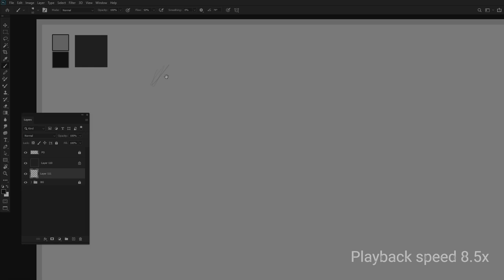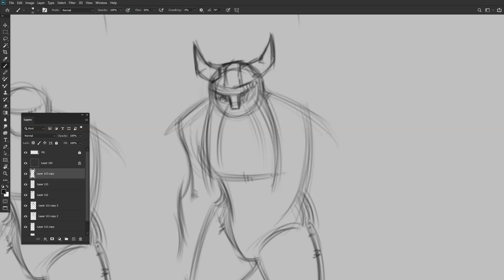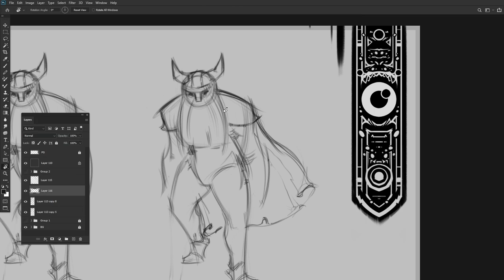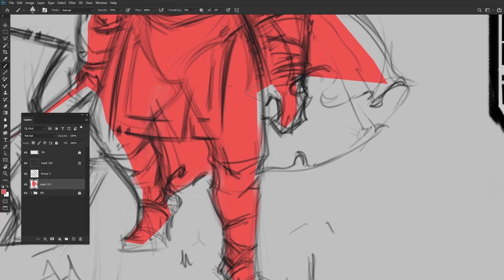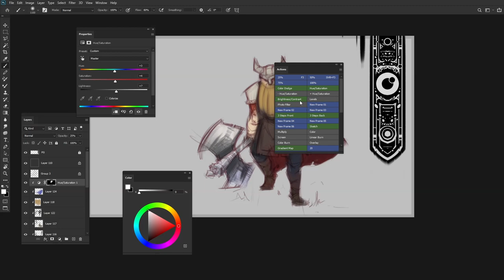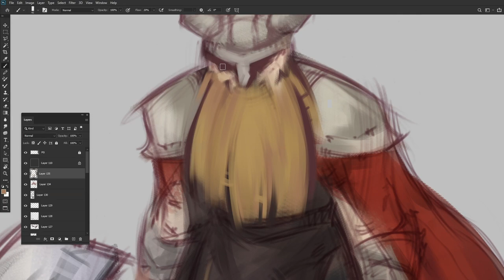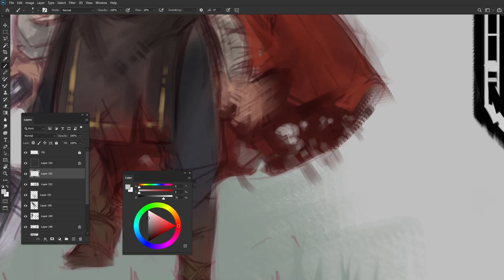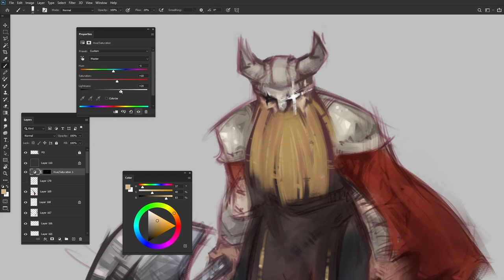Speedpaint | 葬送のフリーレン | Sousou no Frieren Fan Art | Eisen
SoundReality - Wrong Place
SergePavkinMusic - Paths Of The Forefathers